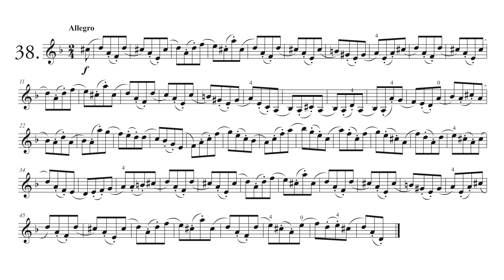Robert Pracht - Neue Violin Etüden Op. 15 (Heft 1) - Nr. 38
▬  Content • Inhalt  ▬▬▬▬
0:00 - My Playing "Etüde Nr. 38"

Ich freue mich wenn Du meinen Kanal mit einer Spende unterstützen möchtest.

Chin Rest / Kinnhalter
1. Cam / 1. Kamera
2. Cam / 2. Kamera
Microphon / Mikrofon
Light / Licht
Light / Licht

Violinschule: Spiel Violine Band 1
Violinschule: Spiel Violine Band 2
Simon Fischer Basics (deutsch)
Simon Fischer Basics (english)
Simon Fischer Violin Lesson (english)
Simon Fischer Scales (english)
Carl Flesch Das Skalensystem
Wohlfahrt 60 Etüden Op. 45
Kreutzer Etüden / Capricen
Pracht Etüden Band 1
Pracht Etüden Band 3